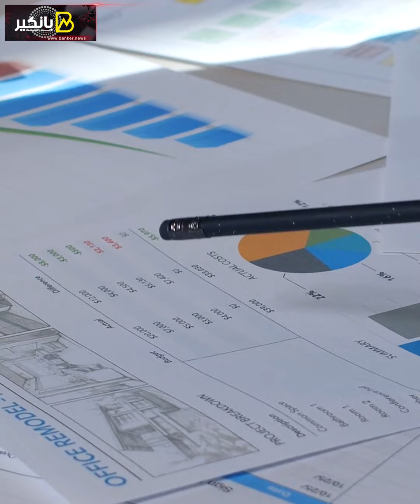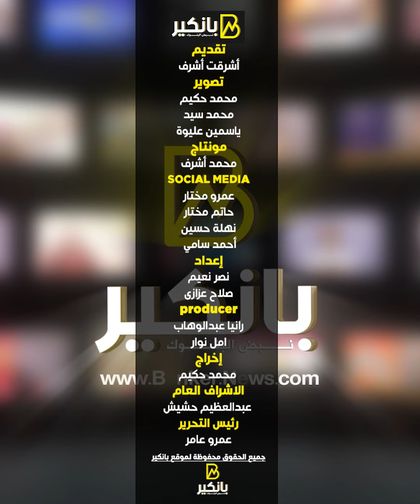تحرك مفاجيء في ملف الأطروحات الحكومية... صفقة من العيار التقيل